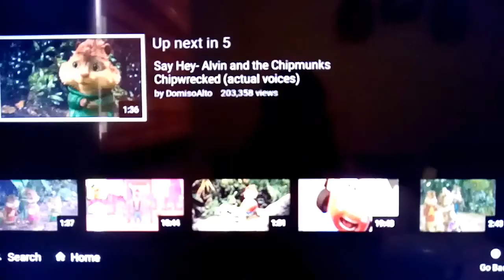Nooooooooo part 4